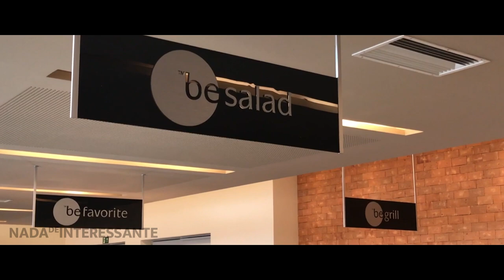EXPERIÊNCIAS _ FUTUROS ACIONISTAS / FUNDAÇÃO DOM CABRAL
Nossa semana do curso Futuros Acionistas na Fundação Dom Cabral foi um verdadeiro mind blown e vivemos tantas histórias engraçadas que a gente decidiu compartilhar como foi a nossa experiência =)
Gravar um video dando umas boas risadas? Magina que um dia faria isso.. Mas fizemos. Sei lá, estou me abrindo mais a novos tipos de videos nessa série de videos com faixa vermelha... Espero que gostem, porque nós amamos =)

• Esse video foi gravado com o iPhone 7 usando a lente "1.33X Moondog Anamorphic Adapter" no app "Filmic Pro".
Acompanhe as novidades e fale comigo por insta @opedromagico =)